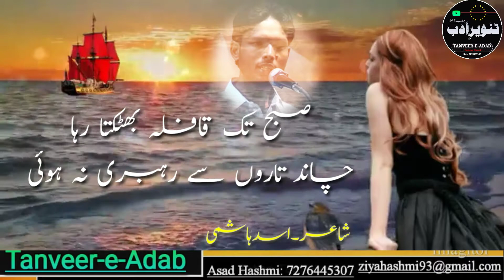Asad hashmi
اسد ہاشمی کی نئی غزل ۔۔
آشنا غم سے زندگی نہ ہوئی
دشمنِ جاں سے دوستی نہ ہوئی